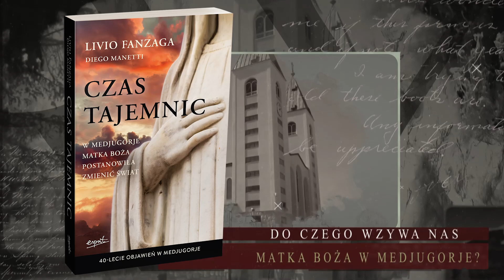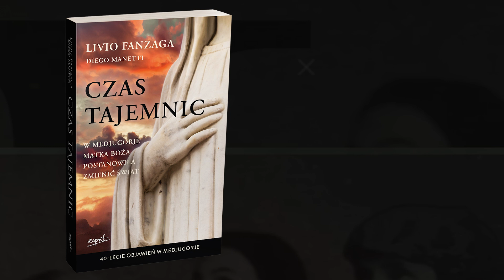Do czego wzywa Maryja w Medjugorje? | Diego Manetti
O czym najczęściej mówi Maryja w Medjugorje? Do czego nas wzywa? Jakie kroki powinnismy podjąć, by się nawrócić? Odpowiada Diego Manetti - współautor książki "Czas tajemnic".